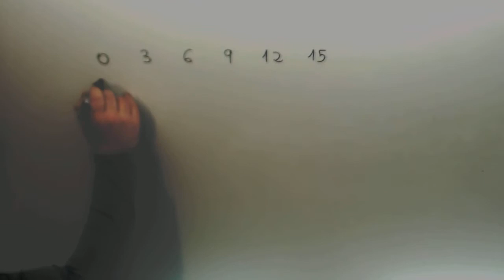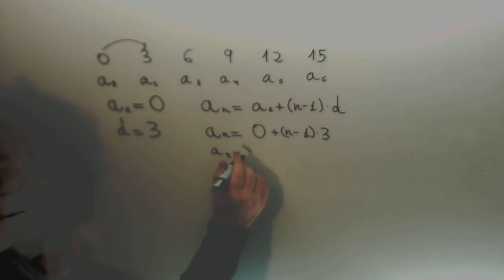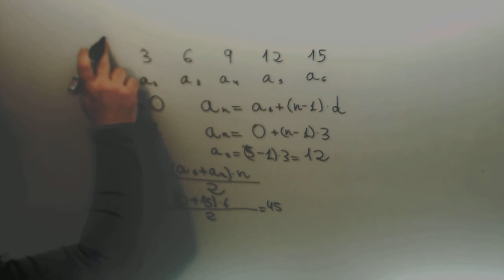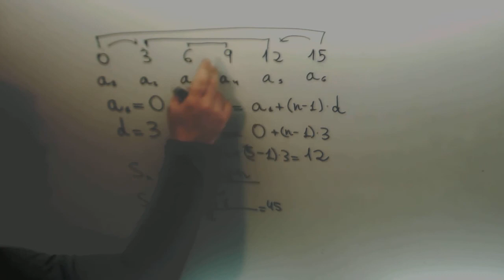Progresion aritmetica Introduccion Matematicas 3º ESO Academia Usero Estepona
Progresion aritmetica Introduccion Matematicas 3º ESO